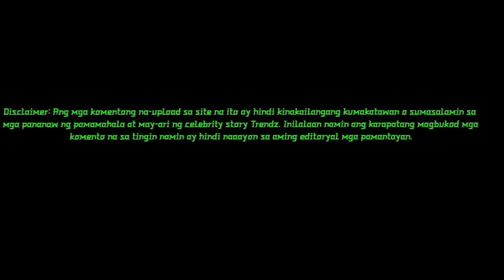ERIK AT ANGELINE NAGLULUKSA ACTRESS HINDI MAKAPANIWALA SA DAHILAN NG PAGKAWALA......